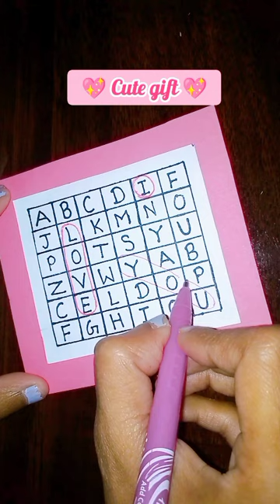cute gift 🎁 idea ✨ DIY cute card idea